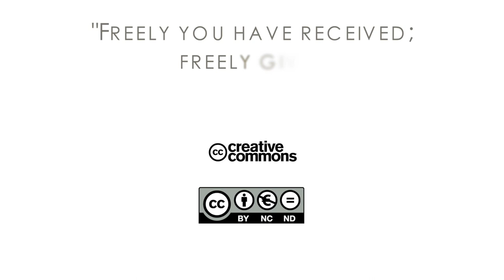18Q02 / 06 Full Circle